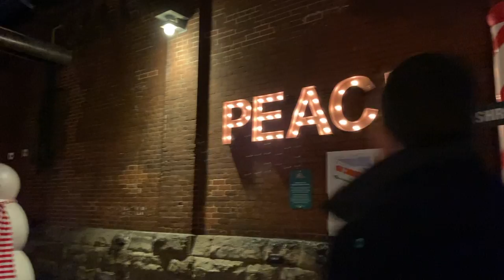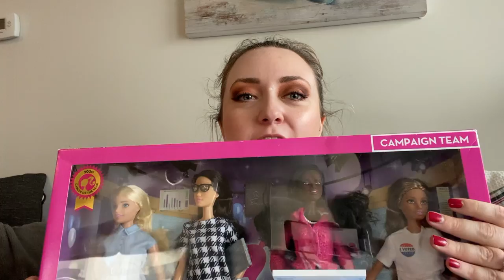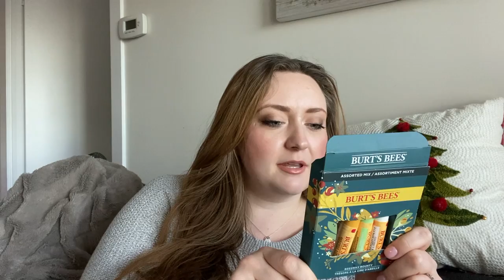Bath and Body Works Candle Haul | PR Unboxings | Toronto Christmas Market | Weekly Vlogmas Vlog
OPEN ME FOR TIME STAMPS!

Hello my friends! In today's vlogmas I am *actually* sharing a vlog! In today's vlog we are taking a look at me Bath and Body Works Candle Haul, doing some PR Unboxings, and visiting the Toronto Christmas Market, along with a few other fun moments! Enjoy!

Chapters 00:00
Toronto "Christmas Market" / Winter Village: 3:27
Christmas Gifts (to give & keep) Unboxing / Mail Unboxing (Purchased) 6:16
Ipsy Glam Bag Unboxing (PR)  12:36
PR Unboxing: 20:27
Bath and Body Works Candle Haul (Purchased on sale on Candle Day): 25:29

About Me:
Age - 27
Skin - Fair, Dry
Hair - Long, dense, fine, not colour treated
Kids - No kids, just two cats!
Location - Toronto

Glossier: Save 10% on your first order (I get some store credit to help me make purchases for future videos & giveaways!)
Ipsy (I get points, which gets me more makeup, which gets us more things to giveaway, review & play with)
Rakuten - Cash back for online shopping! Get $5 on your first $25 purchase. My favourite way to save money while shopping on line!!!

My name is Alanna and I am a Toronto based Canadian beauty and lifestyle blogger. I love producing content about all things beautiful, and talking about luxury makeup, handbags, and travel. I love to create easy every day makeup tutorials and looks that the every day woman feels confident and beautiful in!Thanks for your support xoxox